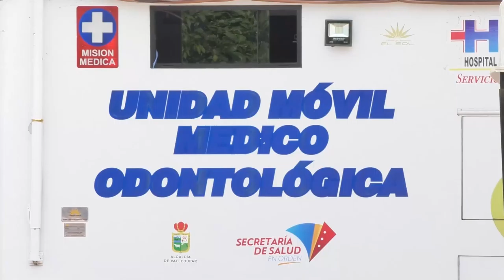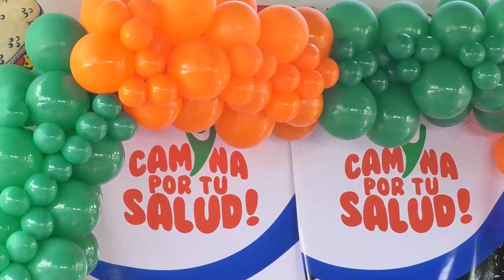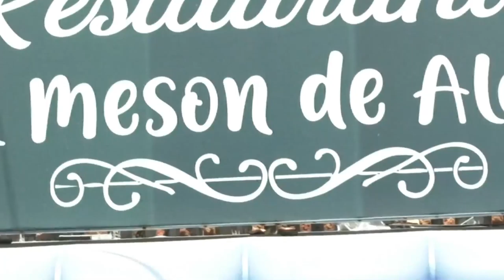EN EL PARQUE DEL BARRIO SAN MARTÍN, LANZAN CAMPAÑA CAMINA POR TU VIDA